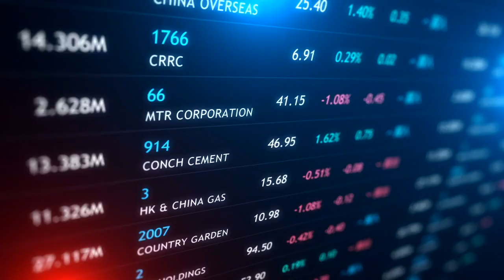一周财经大小事 中国突发重要“人事变动” 山西书记蓝佛安接掌财政部！恒大官宣：许家印“涉嫌违法犯罪”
据中国财政部网站，2023年9月28日下午，中央组织部有关负责同志出席财政部领导干部会议，宣布中央决定：蓝佛安同志任财政部党组书记，免去刘昆同志的财政部党组书记职务。周四（9月28日），中国恒大在港交所公告，本公司接到有关部门通知，本公司执行董事及董事会主席许家印先生因涉嫌违法犯罪，已被依法采取强制措施。本公司的股份由北京时间2023年9月28日上午9时正起于联交所停止买卖。本公司股份将继续暂停买卖，直至另行通知。

阅读更多
中国突发重要人事变动！中国任命蓝佛安为财政部党组书记 将为出任财长一职铺平道路
重磅实锤！中国恒大官宣：许家印因涉嫌违法犯罪，已被依法采取强制措施